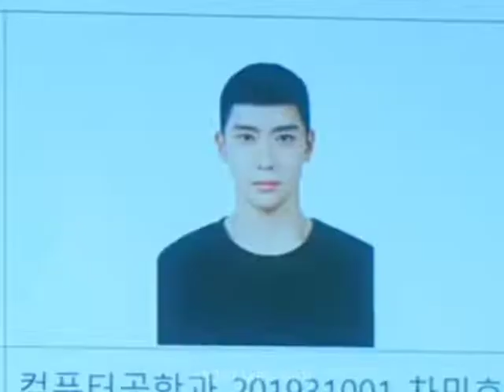'DearM' drama Funny moment By JAEHYUN